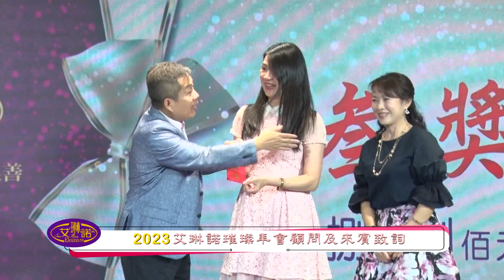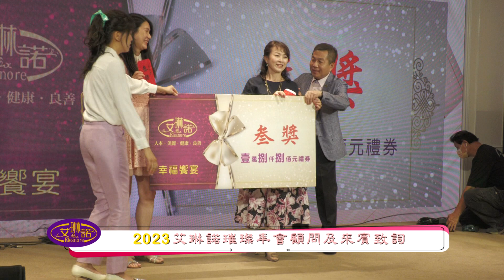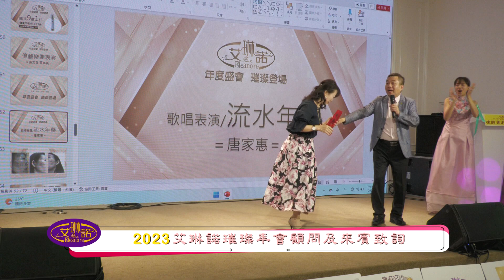20230409艾琳諾璀璨年會顧問及來賓致詞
20230409艾琳諾璀璨年會顧問及來賓致詞